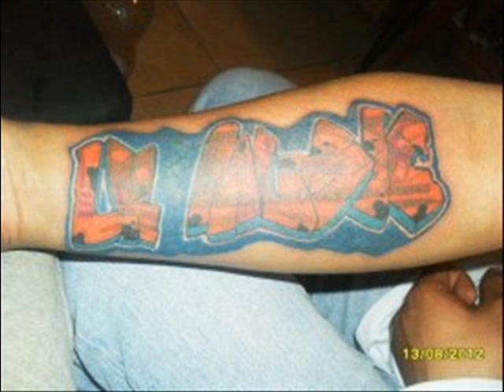Guacho Pillo - Caliente (Guacho Pillo Ft. El CoMbO cOmPleTo)(Nov.2012)(CHOCO RECORDS)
GUACHO PILLO FT. COMBO COMPLETO
(KUERPO-BRIAN-EL LOCO NICO-LEO-LK MUSIC)
GUACHO PILLO ARTISTA EXCLUSIVO
CHOCO RECORDS - LK MUSIC
GRUPOS FACEBOOK:
FACEBOOK OFICIALES:
OFICIAL: GUACHO PILLO
VOZ: CLAUDIO JIMENEZ
VOZ: BRIAN ZACARIAS
DJ LK: LUCAS J. PINUER